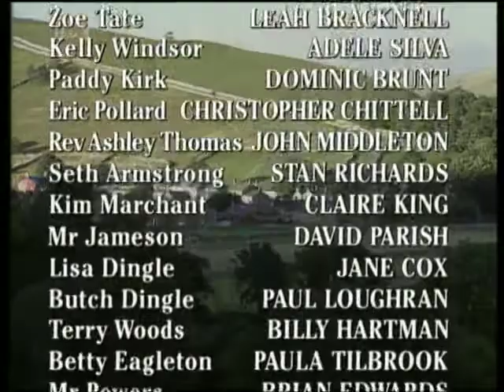Emmerdale 1998 06 16 PDTV x264 SS